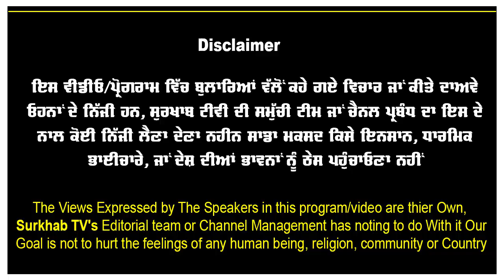ਇਸ ਕੁੜੀ ਨੇ ਸਟੇਜ ਤੇ ਜੋ ਗਾਇਆ,ਉਹ ਸੁਣਕੇ ਰੂਹ ਖੁਸ਼ ਹੋ ਜਾਵੇਗੀ | Farmer Protest LIVE | Surkhab Tv